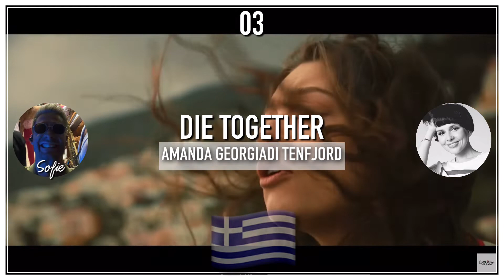Top 10 Eurovision Songs 2022 [Me vs My Best Friend]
Hello!

As it’s the final of Eurovision, my best friend and I thought it could be fun to rank our top 10 favorites. There are only songs that compete in the finals, even though many who didn’t qualify were good as well.

Intro: Don’t Believe - berrygood (Instrumental)
Hope - Stefan
Outro: Universe - Loona